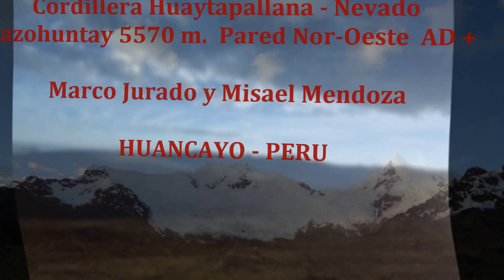La mágica escalada al Apu Huaytapallana 5570 m - cumbre Lazuntay I Hidden Perú.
Escalada del Nevado Lazuntay 5570 m, localizado en Huancayo, Junín.
La escalada se realizó en Julio del 2011 por el Aspirante a Guía de Montaña CEAM, Marco Jurado y el Montañista Misael Mendoza, Huancainos por la pared Noroeste.
Marco está explorando y guiando en esta increíble cordillera, escalando las cumbres más altas de la cordillera Huaytapallana:  Lazuntay 5570m (cara Noroeste - nueva ruta),  Yanauksha 5530m (cresta Sur - nueva variante), Tello 5350m (cara  Suroeste - nueva ruta),  Cochas III 5230m (cara Sureste - primer ascenso y nueva ruta),  Cochas I 5350m (cara Este - primer ascenso y nueva ruta) y  Talves 5390m (arista Suroeste - sin cumbre).

Ven a los Andes y disfruta de esta aventura en los senderos escondidos y aislados, en la belleza del Perú, Gracias Apus !